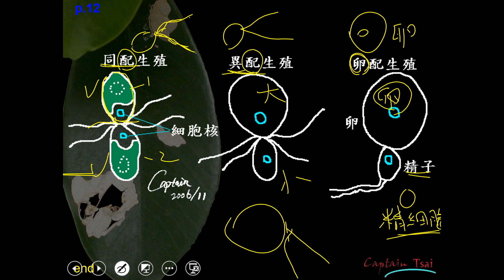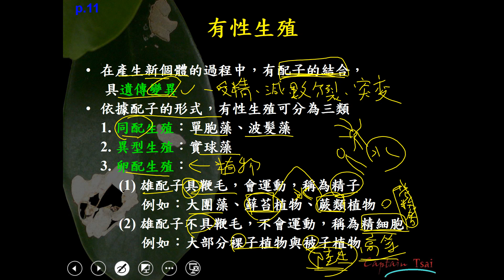11002選修生物二ch4 1 03有性生殖 配子的型式(一恭)